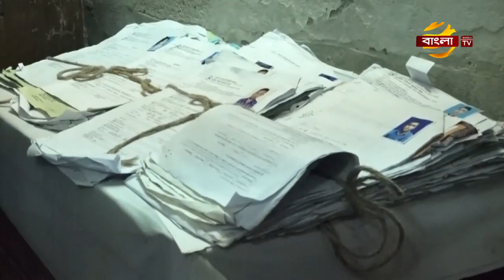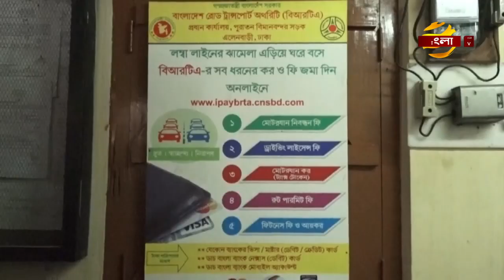রাজধানীর মত কুমিল্লা বিআরটিএ ও লাইসেন্সের আবেদন এবং নবায়নের হিড়িক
চলমান ট্রাফিক সপ্তাহে যানবাহনের কাগজপত্র পরীক্ষা বেড়ে যাওয়ায়, রাজধানীর মত কুমিল্লা বিআরটিএ অফিসেও লাইসেন্সের আবেদন এবং নবায়নের হিড়িক পড়েছে।

সাম্প্রতিক সময়ের নিরাপদ সড়ক আন্দোলনের পর গাড়ি চালনার লাইসেন্সের আবেদন বেড়ে গেছে দ্বিগুণ। কুমিল্লা প্রতিনিধি মো.আরিফুর রহমান মজুমদার এর পাঠানো রিপোর্ট জানাচ্ছেন সালাহউদ্দিন বাদল।